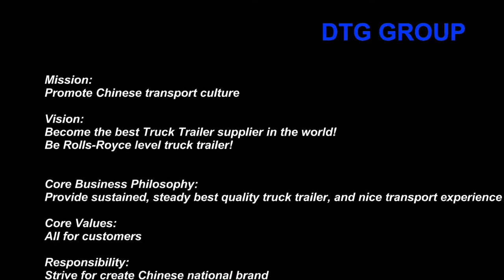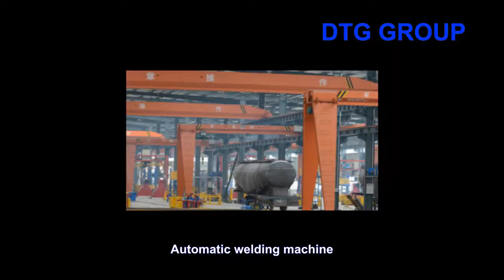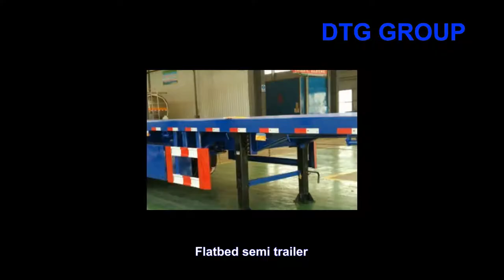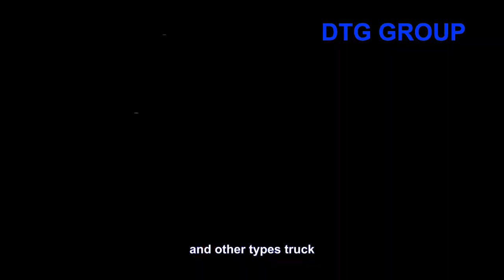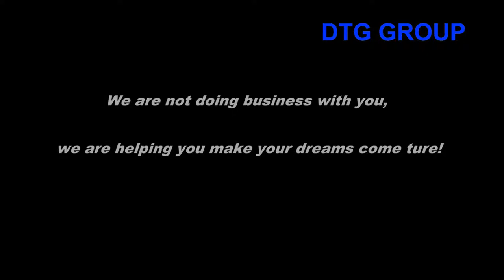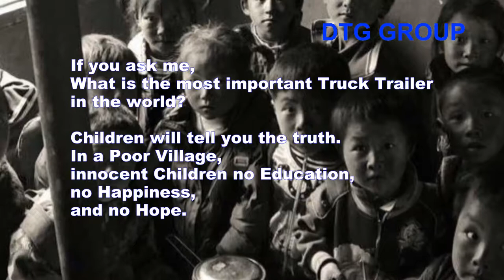DTG truck trailer show 2019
DTG Group trailer
Since 1998
4 years warranty